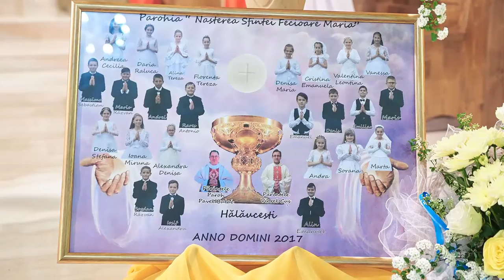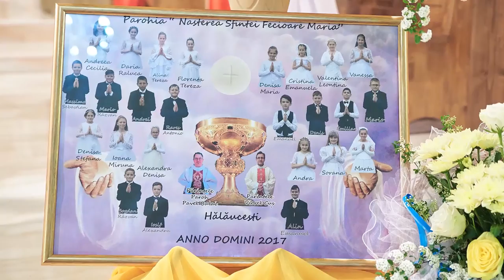Prima Sfanta Impartasanie Halaucesti 2017